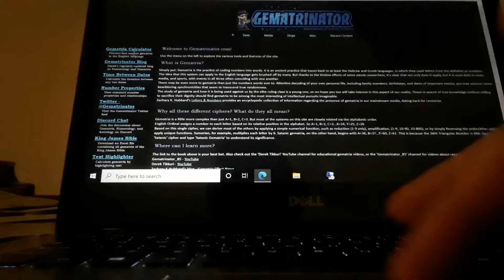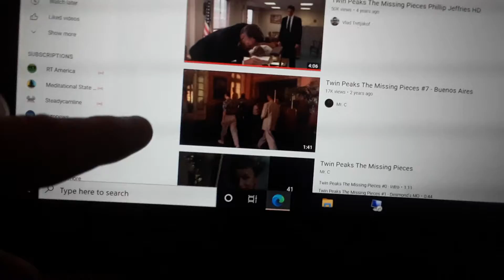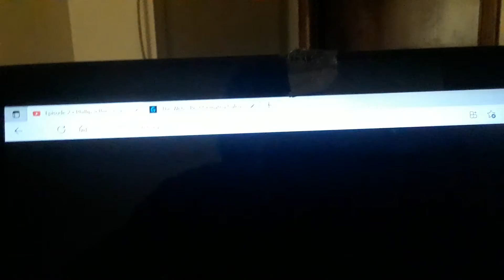'We Live in Side A Dream' = 88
(Full Reduction)...'Phillip Jeffries' 'Ziggy Stardust' 'Is there life on Mars?' '88 Masonic Home Road' et ceteRa...'The Sleeper Has Awakened' 'Being John Malkovich'